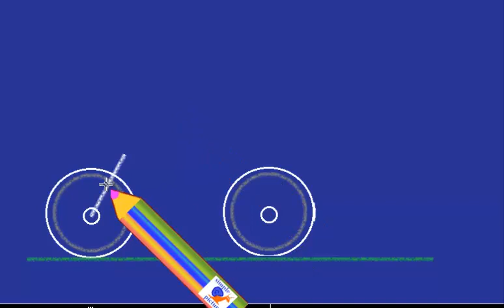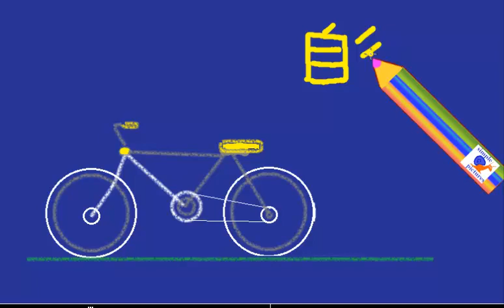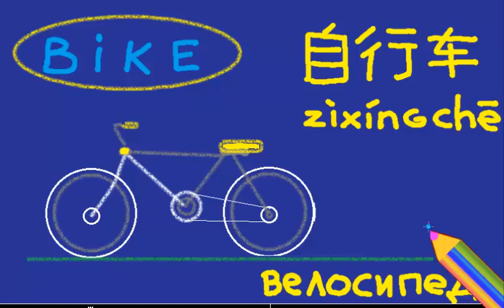Китайский иероглиф велосипед hieroglyphwheel hieroglyphchinese drawingwheel рисуемвелосипед:)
Иероглиф велосипед. Простой урок китайского языка. Иероглифы и простые выражения
наших простых видеороликов. Как написать китайский иероглиф велосипед. Учим Китайский язык, простой урок китайского языка для детей и малышей. how to write chinese hieroglyphes. chinese hieroglyph , study chinese languge, chinese language for children,

  根 树 瓜  桃  李  杏